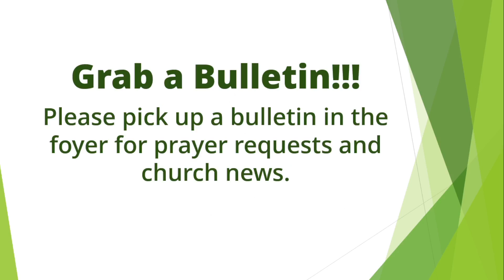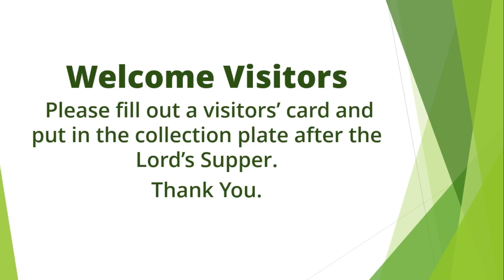Green Forest Bible Class + Worship - June 26, 2022 AM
Green Forest church of Christ
Poplar Bluff, MO
Bible Class - Adam Noles
Sermon - "What's your excuse?" (Adam Noles)